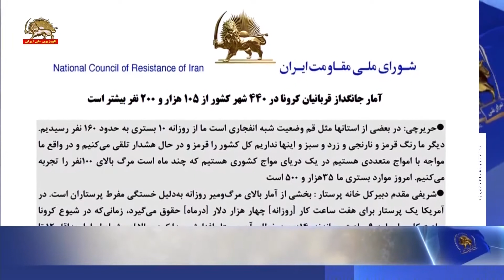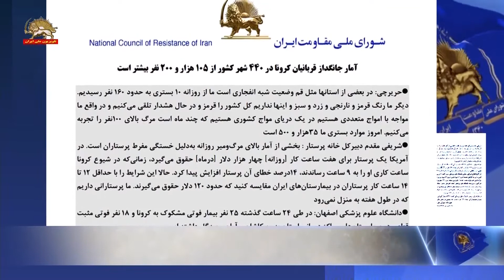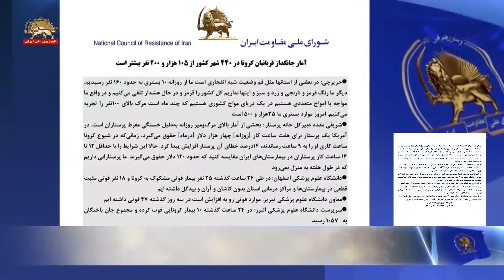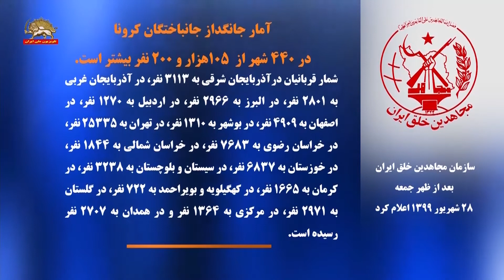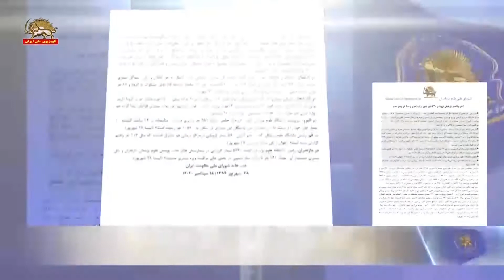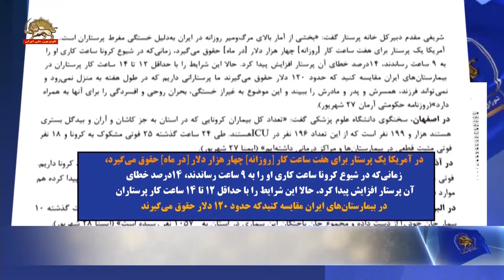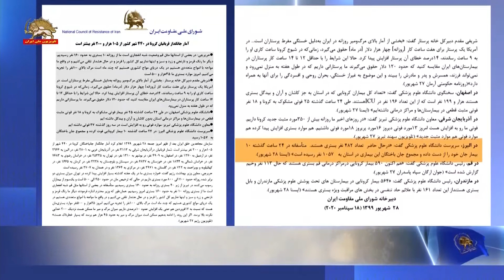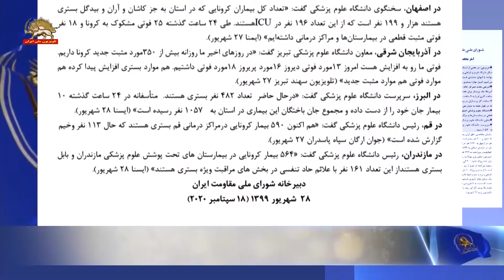آمار جانگداز قربانیان کرونا در ۴۴۰ شهر از ۱۰۵ هزار و ۲۰۰ نفر بیشتر است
حریرچی: در بعضی از استانها مثل قم وضعیت شبه انفجاری است ما از روزانه ۱۰ بستری به حدود ۱۶۰نفر رسیدیم. دیگر ما رنگ قرمز و نارنجی و زرد و سبز و اینها نداریم کل کشور را قرمز و در حال هشدار تلقی می‌کنیم و در واقع ما مواجه با امواج متعددی هستیم در یک دریای مواج کشوری هستیم که چند ماه است مرگ بالای ۱۰۰نفر را تجربه می‌کنیم. امروز موارد بستری ما ۳۵هزار و ۵۰۰ است

شریفی مقدم دبیرکل خانه پرستار: بخشی از آمار بالای مرگ‌ومیر روزانه به‌دلیل خستگی مفرط پرستاران است. در آمریکا یک پرستار برای هفت ساعت کار [روزانه] چهار هزار دلار [در ماه] حقوق می‌گیرد، زمانی‌که در شیوع کرونا ساعت کاری او را به ۹ساعت رساندند، ۱۴‌درصد خطای آن پرستار افزایش پیدا کرد. حالا این شرایط را با حداقل ۱۲ تا ۱۴ساعت کار پرستاران در بیمارستانهای ایران مقایسه کنید که حدود ۱۲۰دلار حقوق می‌گیرند. ما پرستارانی داریم که در طول هفته به منزل نمی‌رود

دانشگاه علوم پزشکی اصفهان: در طی ۲۴ساعت گذشته ۲۵نفر بیمار فوتی مشکوک به کرونا و ۱۸نفر فوتی مثبت قطعی در بیمارستانها و مراکز درمانی استان بدون کاشان و آران و بیدگل داشته ایم

معاون دانشگاه علوم پزشکی تبریز: موارد فوتی رو به افزایش است در سه روز گذشته ۴۷ فوتی داشته ایم

سرپرست دانشگاه علوم پزشکی البرز: در ۲۴ساعت گذشته ۱۰بیمار کرونایی فوت کرده و مجموع جان‌باختگان به ۱۰۵۷ رسید

سازمان مجاهدین خلق ایران بعدازظهر امروز جمعه ۲۸ شهریور ۱۳۹۹ اعلام کرد آمار جانگداز جان‌باختگان کرونا در ۴۴۰ شهر از ۱۰۵هزار و ۲۰۰نفر بیشتر است. شمار قربانیان در آذربایجان شرقی به ۳۱۱۳نفر، در آذربایجان‌غربی به ۲۸۰۱نفر، در البرز به ۲۹۶۶نفر، در اردبیل به ۱۲۷۰نفر، در اصفهان به ۴۹۰۹نفر، در بوشهر به ۱۳۱۰نفر، در تهران به ۲۵۳۳۵نفر، در خراسان رضوی به ۷۶۸۳نفر، در خراسان شمالی به ۱۸۴۴نفر، در خوزستان به ۶۸۳۷نفر، در سیستان و بلوچستان به ۳۲۳۸نفر، در کرمان به ۱۶۶۵نفر، در کهگیلویه و بویراحمد به ۷۲۲نفر، در گلستان به ۲۹۷۱نفر، در مرکزی به ۱۳۶۴نفر و در همدان به ۲۷۰۷ نفر رسیده است.

حریرچی، معاون وزیر بهداشت رژیم گفت: «موارد بستری ما در یک هفته گذشته بسیار افزایش پیدا کرده در تهران میزان بستری دو برابر شده روزانه حدود ۷۰۰ الی ۸۰۰مورد بستری داریم در حالی که ترخیص مان در حدود ۴۵۰ الی ۵۰۰ است و یک‌سوم از بیماران رسوب می‌کنند در تبریز از زیر ۴۰ بستری روزانه به حدود ۱۶۰ بستری رسیدیم. متأسفانه در بعضی از استانها مثل قم شبه انفجاری است ما از بستری روزانه ۱۰نفر به حدود ۱۶۰ بستری امروز رسیدیم. همان‌طور که وزیر محترم اشاره فرمودند دیگر ما رنگ قرمز و نارنجی و زرد و سبز و اینها نداریم کل کشور را قرمز و در حال هشدار تلقی می‌کنیم و در واقع ما مواجه با امواج متعددی هستیم در یک دریای مواج کشوری هستیم که چند ماه است مرگ بالای ۱۰۰نفر را تجربه می‌کنیم. امروز ۳۵هزار و ۵۰۰نفر موارد بستری‌مان هست که نسبت به ۱۷فروردین هم حتی یک افزایش حدود ۱۰درصدی داریم. میزان مرگ و میر ما ممکن هست نزدیک ۲۰۰ خدایی نکرده بالا برسد. اگر این روند را ادامه بدهیم ممکن است میزان مرگ و میر به حدود ۴۵هزار هم برسد که بسیار خطرناک هست» (تلویزیون رژیم ۲۷شهریور).

شریفی مقدم دبیرکل خانه پرستار گفت: «بخشی از آمار بالای مرگ‌ومیر روزانه در ایران به‌دلیل خستگی مفرط پرستاران است. . . در آمریکا یک پرستار برای هفت ساعت کار [روزانه] چهار هزار دلار [در ماه] حقوق می‌گیرد، زمانی‌که در شیوع کرونا ساعت کاری او را به ۹ساعت رساندند، ۱۴‌درصد خطای آن پرستار افزایش پیدا کرد. حالا این شرایط را با حداقل ۱۲ تا ۱۴ساعت کار پرستاران در بیمارستانهای ایران مقایسه کنید که حدود ۱۲۰دلار حقوق می‌گیرند ما پرستارانی داریم که در طول هفته به منزل نمی‌رود و نمی‌تواند فرزند، همسرش و پدر و مادرش را ببیند و این موضوع به غیر از خستگی، بحران روحی و افسردگی را برای آنها به همراه دارد» (روزنامه حکومتی آرمان ۲۷شهریور).

در اصفهان، سخنگوی دانشگاه علوم پزشکی گفت: «تعداد کل بیماران کرونایی که در استان به جز کاشان و آران و بیدگل بستری هستند هزار و ۱۹۹ نفر است که از این تعداد ۱۹۶ نفر در ICUهستند. طی ۲۴ ساعت گذشته ۲۵ فوتی مشکوک به کرونا و ۱۸ نفر فوتی مثبت قطعی در بیمارستانها و مراکز درمانی داشته‌ایم» (ایمنا ۲۷شهریور).

در آذربایجان شرقی، معاون دانشگاه علوم پزشکی تبریز گفت: «در روزهای اخیر ما روزانه بیش از ۳۵۰مورد مثبت جدید کرونا داریم. فوتی ما رو به افزایش هست امروز ۱۳مورد فوتی دیروز ۱۶مورد پریروز ۱۸مورد فوتی داشتیم. هم موارد بستری افزایش پیدا کرده هم موارد فوتی هم موارد مثبت جدید» (تلویزیون سهند تبریز ۲۷شهریور).

در البرز، سرپرست دانشگاه علوم پزشکی گفت: «در حال حاضر تعداد ۴۸۲نفر بستری هستند. متأسفانه در ۲۴ساعت گذشته ۱۰بیمار جان خود را از دست داده و مجموع جان‌باختگان این بیماری در استان به ۱۰۵۷نفر رسیده است» (ایسنا ۲۸شهریور).

در قم، رئیس دانشگاه علوم پزشکی گفت: «هم اکنون ۵۹۰بیمار کرونایی درمراکز درمانی قم بستری هستند که حال ۱۱۳نفر وخیم گزارش‌شده است» (جوان ارگان سپاه پاسدران ۲۷شهریور).

در مازندران، رئیس دانشگاه علوم پزشکی گفت: «۵۶۴ بیمار کرونایی در بیمارستانهای تحت پوشش علوم پزشکی مازندران و بابل بستری هستنداز این تعداد ۱۶۱نفر با علائم حاد تنفسی در بخشهای مراقبت ویژه بستری هستند» (ایسنا ۲۸شهریور).

دبیرخانه شورای ملی مقاومت ایران

۲۸ شهریور ۱۳۹۹